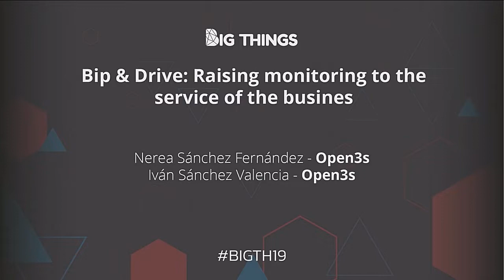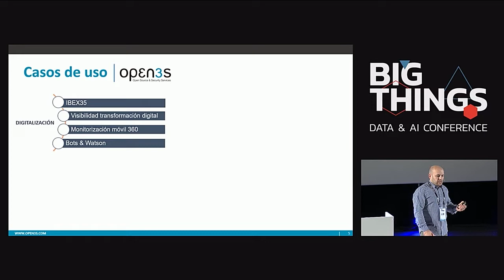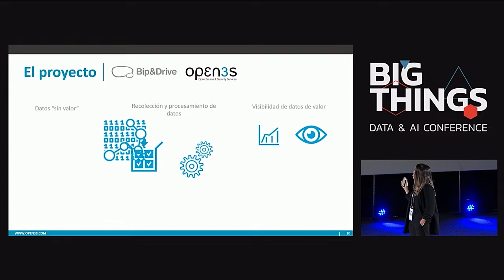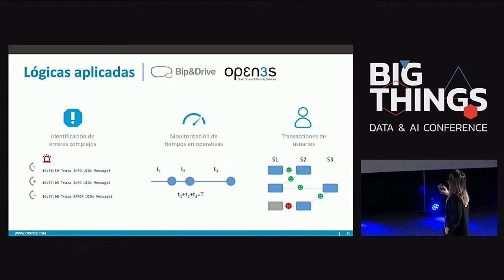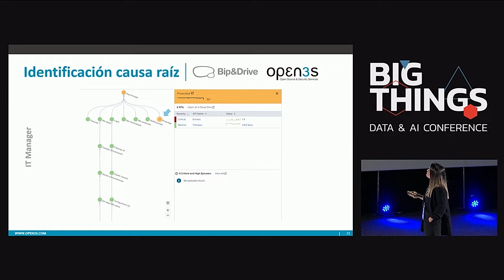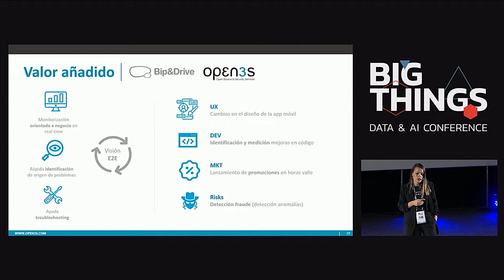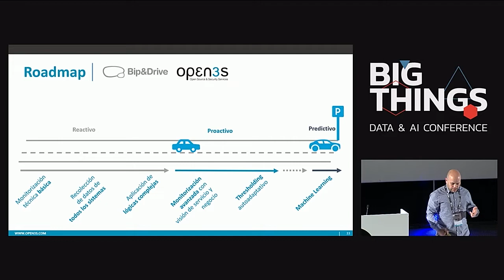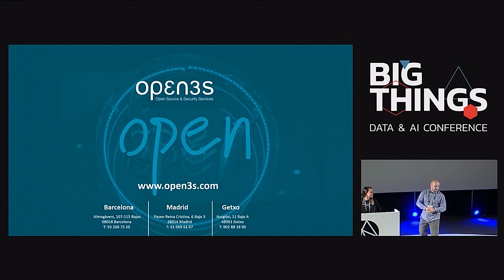Bip & Drive: Raising monitoring to the service of business by Nerea Sánchez & Iván Sánchez [Spanish]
In this talk we will see how Bip & Drive project is implementing an integration, analysis and monitoring business data to have E2E monitoring.

The goal of this project has been to provide a new view on the state of their critical business processes to support them in the quick identification of problems that may have an impact on end users. We have sought in this project start the monitoring top-down, covering first those aspects that have the greatest impact with less effort so the customer would receive value quickly.

Session presented at Big Things Conference 2019 by Nerea Sánchez Fernández, Senior Big Data Engineer & Big Data Manager at Open3s, and Iván Sánchez Valencia, CTO at Open3s.

20th November 2019
Kinépolis, Madrid